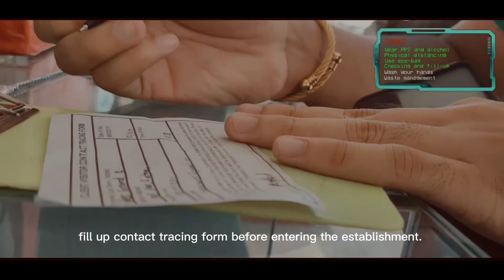COVID-19 INFOMERCIAL (SCHOOL PROJECT)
STEM WEEK INFOMERCIAL 2021 - 1ST PLACE
STEM 12 - Saint Agnes